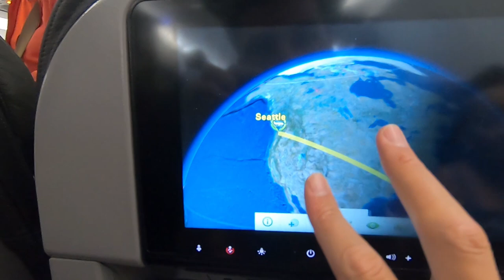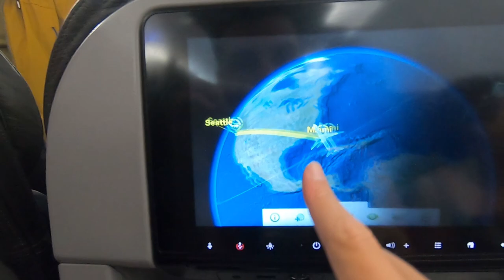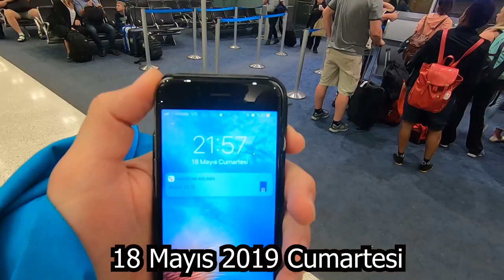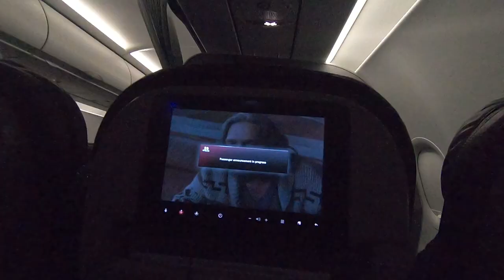Amerika'nın En Kötü Havayolu Şirketi - American Airlines Deneyimi (1000$ Teklif Ettiler)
18 Mayıs 2019 tarihinde yaşadığım en kötü uçuş deneyimlerimden birini paylaşıyorum. Miami'den Seattle'a Amerika birleşik devletleri üzerindeki en uzun uçuşu yapmak üzereyken uçaktan inmemiz için 1000 dolar ve 2 gece otel teklifiyle karşı karşıya kalıyoruz. Siz olsanız ne yapardınız?